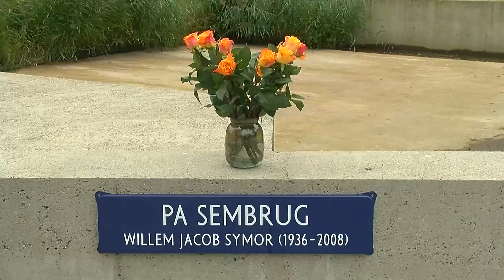25 jaar na Bijlmerramp: Pa Sem brug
Hij ging terug de brandende flat in om een jongetje te redden uit de vlammen. Zelf raakte hij daarbij gewond.
25 jaar na de Bijlmerramp krijgt Pa Sem een brug naar hem vernoemd. Maar niet iedereen weet wie Pa Sem is en waarom hij ook wel de held van de Bijlmer wordt genoemd.
Deel 1 van drie reportages over de herdenking van de Bijlmerramp toen een vliegtuig neerkwam op Groeneveen en Kruitberg in Amsterdam-Zuidoost.